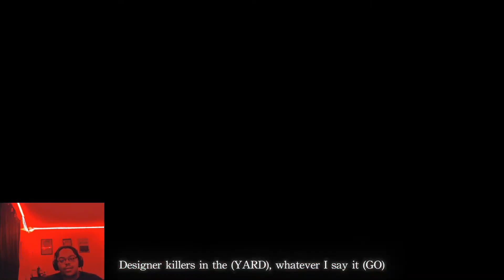NoCap - Deadicated REACTION His Metaphors Are Different